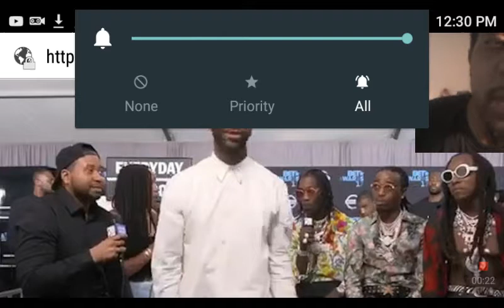Joe budden vs the migos ...my thoughts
Old school rapper disgusted by newschool gay rappers